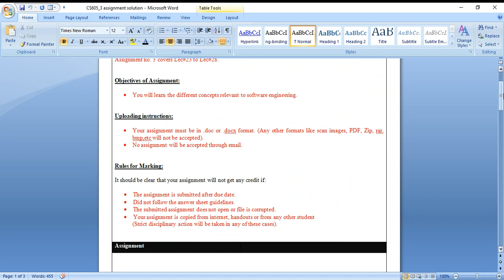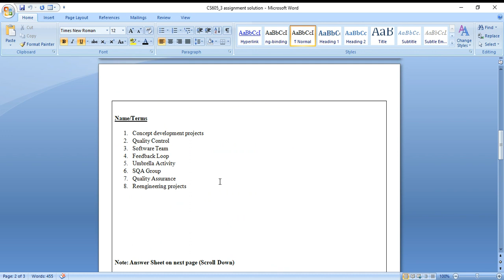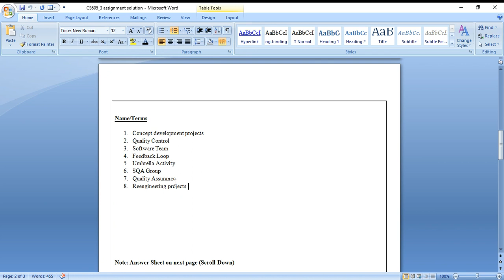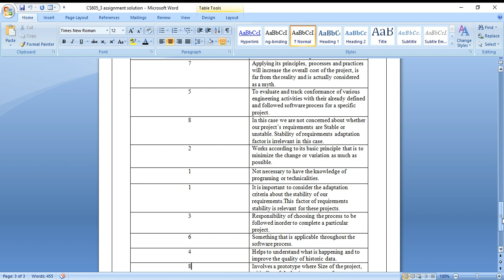CS605 Assignment No 3 Fall 2021 & 2022 100% Correct Complete Solution